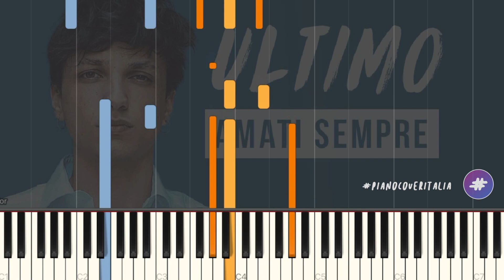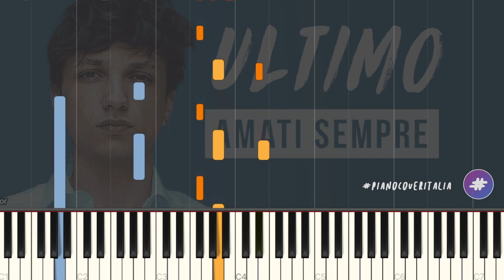[TUTORIAL] Ultimo | Amati Sempre // Piano Tutorial con Synthesia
▂ ▃ ▄ ▅ ♪ ♫ ♬  LYRICS & SOCIAL  ♬ ♫ ♪ ▅ ▄ ▃ ▂

▶︎ Social ◀︎

Sai che forse è vero
In queste sere ci pensavo
Sono sempre più sbadato
E in testa aumenta il desiderio
Di sentirmi più lontano
Ma lontano sai non ci riesco a stare
E sai che infondo è vero
L'amore va solo immaginato
E'un passo ancora non compiuto
Ed è non farlo sai il segreto
Ma se tutto resta dentro
Poi la vita sai ti chiede il conto
E poi mi sembra un po' strano
Il mondo è un gioco alla mano
E prenditi qualcosa, faccia pure signorina
Dai permettimi di farlo, sono il solito cretino
Ma con la faccia da bugiardo e con il cuore di un bambino
Sai sogno spesso di toccarti
Ma poi mi sveglio nel cuscino
E portati con te tutte le cose
Non guardarmi con quegli occhi sempre vivi nei miei testi
Che mi lanciano i ricordi
Ancora adesso mi fa male
Ma tu amati sempre
Ti sento nelle frasi della gente che cammina,
Mentre parla d'argomenti a cui forse non credeva prima
Quando cerco di cambiare in poche ore la mia vita la mattina
Ti prego amati sempre
Ricorda amati sempre
E passami la vita tra le mani
Come se passassi il sale
Come se volessi il cuore
E il cuore per averlo sai basta avercene un altro dentro
E allora via da questo cielo che contiene i suoi pianeti
Quelli che ho cantato forte quando volevo ma non c'eri
E lascia che poi il nostro tempo non cammini sempre a tempo
Tanto più pensi a un desiderio, più lui si trasforma in vento
E la gente ci guardava come fossimo due alieni
Ed io che sono abituato a smascherare i miei segreti
Le confesso che non guardo mai i suoi occhi da vicino
Perché poi ci casco dentro
E non mi accorgo che respiro
E spegni tu la luce che io non mi reggo in piedi
Poi la spegni e vedo poco
Ma tutto è dentro le mie mani
Non ti vedo ma ti sento e il letto è diventato mare
Ti avvicini e non so stare a te vicino senza amare
Amati sempre